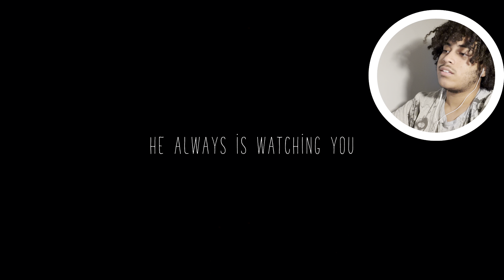Your Deapest Fear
I will try to get back on my grind bru😭